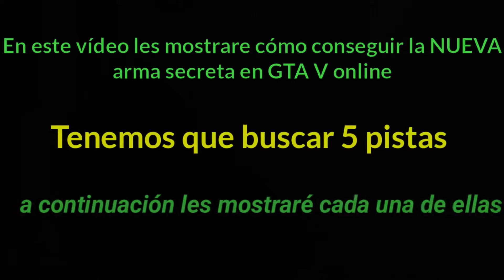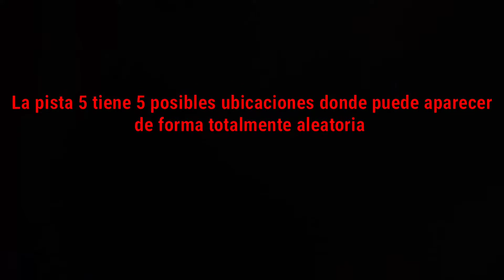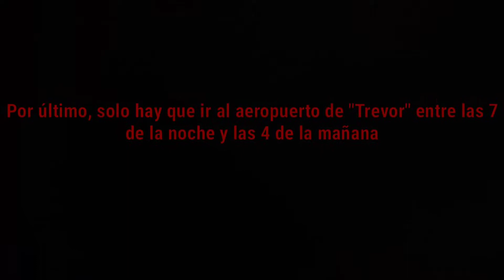CÓMO DESBLOQUEAR EL (Revólver Navy + 280,000 dólares) GTA V online NUEVA ARMA SECRETA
En esta ocasión traigo una guía de cómo desbloquear el Revolver Navy en GTA V online, junto con la bonificación de 280,000 dólares.